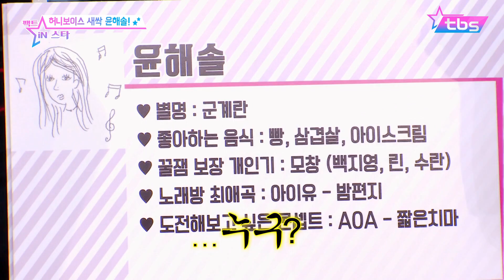프듀 48 윤해솔(YoonHaeSol) 밤편지 안들은 사람 없게 해주세요 - 팩트iN스타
매주 수요일 오후 6시 30분   tbs TV 풀버전 본방송